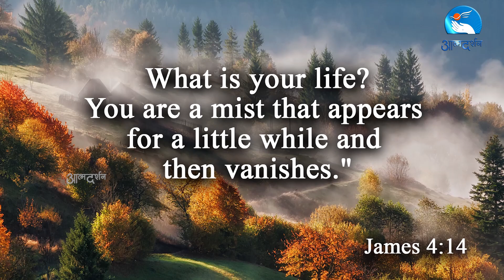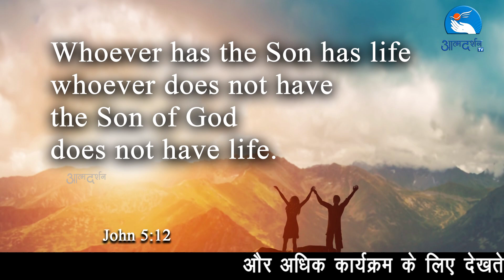Lenten Reflections|by Sr.Nisha SSpS ||14th March || Day 26||Atmadarshan Tv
Produced by: AtmadharshanTv
Present by: Sr. Nisha SSpS
Direction: Fr. Joby Anand
Camera: Amal Joseph
Editing:  Siddharth Jagtap
Online Executive: Kulwant xaxa